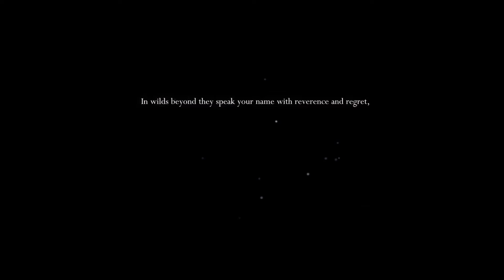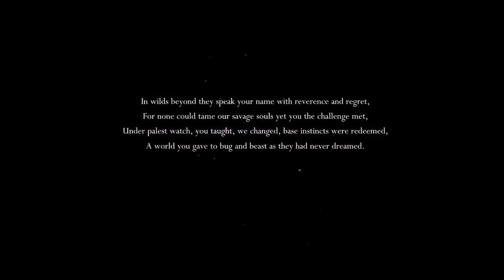Hollow Knight Ep. 1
We begin a new series Hollow Knight! We enter Dirtmouth which leads to the entrance of the great kingdom of Hollownest!!!